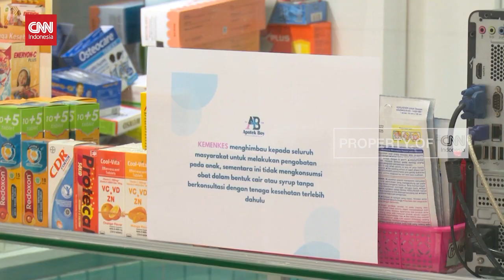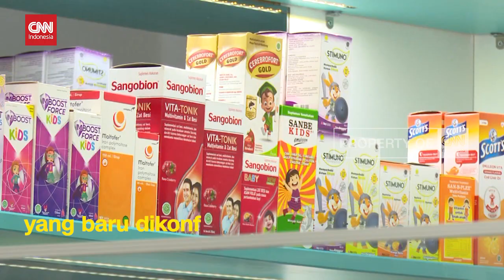Kemenkes Sebut, 255 Kasus Gagal Ginjal Akut, 143 Meninggal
Kementerian Kesehatan, Selasa siang, menyampaikan informasi terbaru terkait jumlah kasus gagal ginjal akut misterius di Indonesia. Jumlah kasus dan kematian akibat gagal ginjal akut, yang diduga disebabkan oleh cemaran pada obat sirop terus bertambah.
Kementerian Kesehatan menyatakan, surat edaran 18 oktober lalu yang melarang penggunaan, penjualan, dan pemberian resep obat sirop berhasil mencegah penambahan kasus baru.